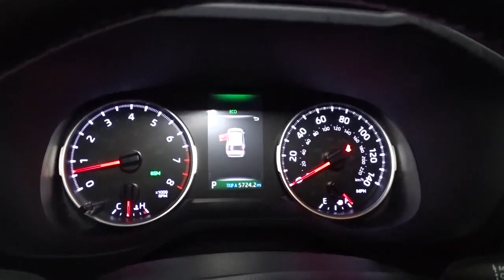2019 Toyota RAV4 Hillside, Newark, Union, Elizabeth, Springfield, NJ 216988A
Gray  2019 Toyota RAV4 available in Hillside, New Jersey at Route 22 Honda. Servicing the Newark, Union, Elizabeth, Springfield, NJ area.
2019 Toyota RAV4 XLE Premium - Stock#: 216988A - VIN#: JTMA1RFV8KD510259

LOADED!! EVERY OPTION LEATHER MOONROOF NAVIGATION!!! WINTER IS GONE BUT WILL BE BACK, AWD FOR YOUR SAFETY AND A LITTLE BIT OF FUN!! CLEAN CARFAX ONE OWNER! SMART WAY TO PRE-OWNED Ever wonder exactly what youre getting when purchasing a used vehicle? Its difficult to know what you're truly getting into when taking on the wheel of a pre-owned vehicle. Luckily, each of our pre-owned vehicles are put through a vigorous 150-point inspection. With the smart way to pre-owned, we include a vehicle history report as well as a title check on every pre-owned vehicle in stock. This way, you know that the vehicle you are purchasing has not been affected by circumstances such as natural disasters (i.e. Hurricane Harvey and Irma), Odometer rollback, Factory Lemon-Law Buyback, Salvage/Rebuilds, Washed Title and road accidents. With the smart way to pre-owned, you and your passengers can feel safe in the seats of your newly-bought, pre-owned vehicle. We invite you to stop in and visit our state of the art showroom conveniently located on Route 22 West in Hillside, New Jersey, just 2 miles West of Newark International Airport. Pre-owned vehicles are sold cosmetically as-is. Vehicles over 7 years old and / or 100,000 miles are sold as-is.PLEASE ASK US FOR YOUR FREE VEHICLE HISTORY REPORT. Note that we make every effort to ensure the accuracy of the information on our site however we use information from and through multiple sources and cannot guarantee accuracy or be responsible for typographical errors. At Route 22 HONDA, We Deliver Like Nobody Else!
2 LCD Monitors In The Front,Integrated Roof Antenna,Radio w/Seek-Scan, Clock, Speed Compensated Volume Control, Steering Wheel Controls, Voice Activation and Radio Data System,Radio: Entune 3.0 Audio -inc: 6 speakers, 7.0 touchscreen, AM/FM, Scout GPS link compatible w/up to 3-year trial, Siri eyes free, Apple CarPlay compatible, aux port, USB media port, 4 USB charging ports, hands-free phone capability, advanced voice recognition and music streaming via Bluetooth wireless technology, Toyota connected services - Safety Connect w/3-year trial, Wi-Fi Connect powered by Verizon w/up to 2GB within 6-month trial, for details,Steel Spare Wheel,Front Fog Lamps,Body-Colored Power Heated Side Mirrors w/Manual Folding and Turn Signal Indicator,Variable Intermittent Wipers,Deep Tinted Glass,Body-Colored Front Bumper w/Black Rub Strip/Fascia Accent,Wheels: 19 x 7.5J Alloy,Express Open/Close Sliding And Tilting Glass 1st Row Sunroof w/Sunshade,Fixed Rear Window w/Fixed Interval Wiper and Defroster,Galvanized Steel/Aluminum Panels,Black Grille w/Body-Color Surround,Tires: P235/55R19,Body-Colored Door Handles,Laminated Glass,Clearcoat Paint,Lip Spoiler,Black Bodyside Cladding and Black Wheel Well Trim,Auto On/Off Aero-Composite Led Low/High Beam Daytime Running Auto High-Beam Headlamps w/Delay-Off,LED Brakelights,Black Rear Bumper w/Black Rub Strip/Fascia Accent,Compact Spare Tire Mounted Inside Under Cargo,Tailgate/Rear Door Lock Included w/Power Door Locks,Chrome Side Windows Trim and Black Front Windshield Trim,Roof Rack Rails Only,Engine Immobilizer,Entune Safety Connect Tracker System,Fade-To-Off Interior Lighting,Cargo Space Lights,Outside Temp Gauge,Front Cupholder,Distance Pacing w/Traffic Stop-Go,8-Way Power-Adjustable Driver's Seat w/Lumbar Support,Trunk/Hatch Auto-Latch,Instrument Panel Bin, Driver And Passenger Door Bins,Glove Box,Seats w/Leatherette Back Material,Carpet Floor Trim,Front Bucket Seats -inc: 8-way power-adjustable driver's seat w/lumbar support and 4-way adjustable front passenger seat,HVAC -inc: Underseat Ducts and Console Ducts,Driver And Passenger Visor Vanity Mirrors w/Driver And Passenger Auxiliary Mirror,Analog Appearance,Delayed Accessory Power,Cruise Control w/Steering Wheel Controls,Systems Monitor,Manual Adjustable Front Head Restraints and Manual Adjustable Rear Head Restraints,Passenger Seat,Full Cloth Headliner,60-40 Folding Split-Bench Front Facing Manual Reclining Fold Forward Seatback Rear Seat,Gauges -inc: Speedometer, Odometer, Engine Coolant Temp, Tachometer, Trip Odometer and Trip Computer,Front Door Smart Key System w/Push Button Start -inc: remote keyless entry and power liftgate w/jam protection,Front Map Lights,2 12V DC Power Outlets,Roll-Up Cargo Cover,3 Spoke Leather Steering Wheel -inc: Lane Departure Alert,Power Door Locks w/Autolock Feature,Leather/Aluminum Gear Shifter Material,Air Filtration,SofTex Seat Trim,Front Center Armrest and Rear